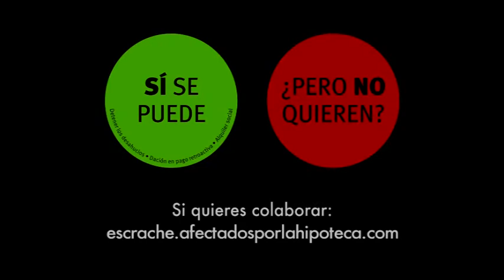DeafectadoaDiputado (Untertitel in Deutsch)